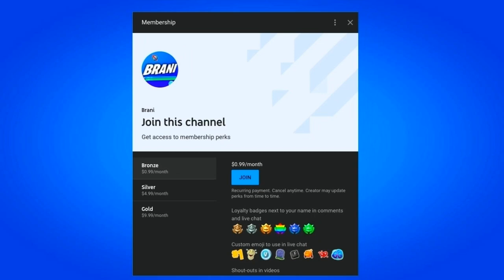HOW TO GET NEW FNCS REWARDS IN FORTNITE!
In this video I show how to get the fncs rewards in Fortnite Battle Royale. This video shows you how to unlock the new fncs rewards which includes Number One Back Bling, FNCS 2:3 Spray, FNCS 2:3 Emoticon and works in 2020 on the PS4, Xbox One, PC, Nintendo Switch & Mobile Devices (iOS + Android) for Chapter 2 Season 3. Enjoy the New Chapter 2 Season 3 Rewards & Items! I unlocked the New Fncs Rewards in Fortnite.